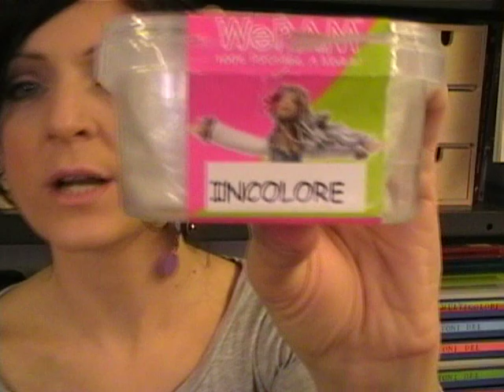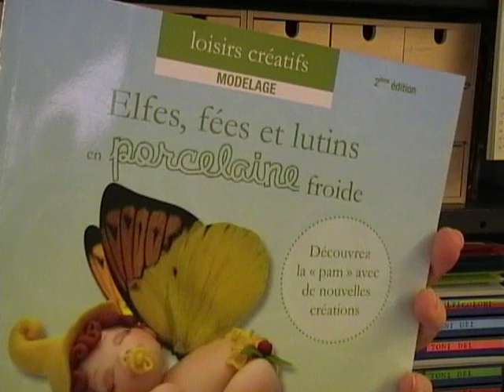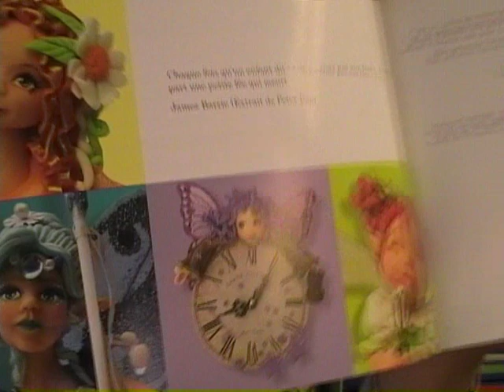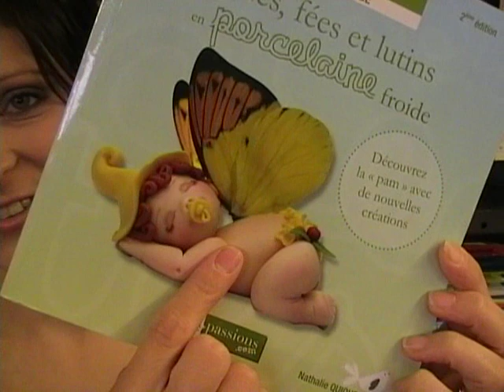Pasta porcellana fredda o pasta di mais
La porcellana fredda è una pasta modellabile che asciuga all'aria enza bisogno di cuocerla. i panetti di porcellana sono da 145 gr e costano euro 4,29 (da perles&co) i colori sono: Bianco, Caramel, Chocolate, Sabbia e Naturale.
i coloranti concentrati sono da 25 ml e costano euro 3,80 (da perles&co) ci sono i colori: Nero, Bianco, Blu, Rosso e Giallo. Il libro Elfes, fées et lutins en porcelaine froide di Nathalie Quiquempois è un libro di 149 pagine scritto in francese e costa euro 16,12 (da perles&co)